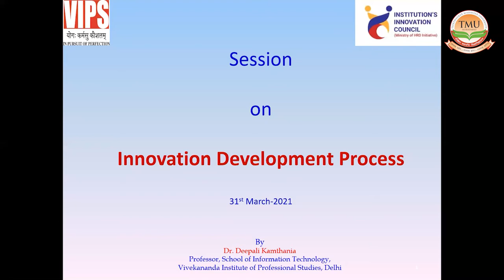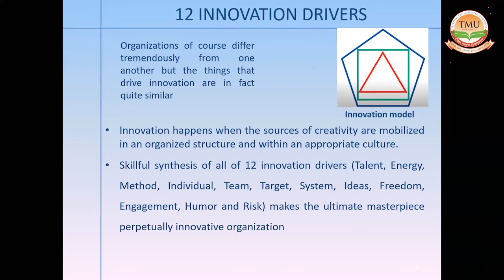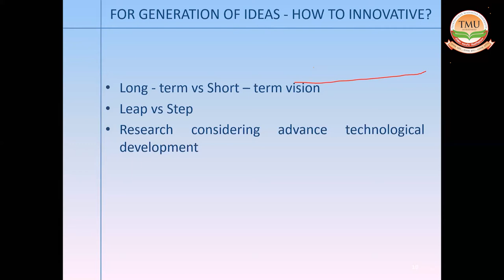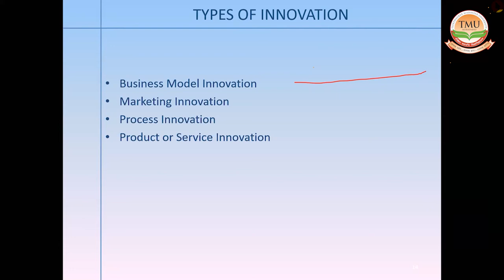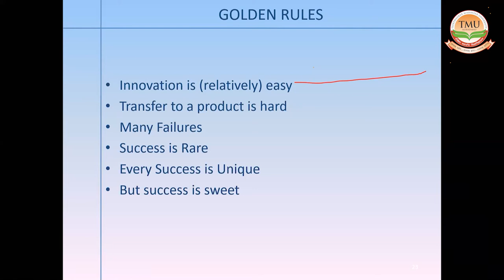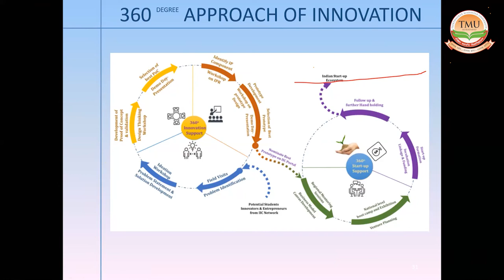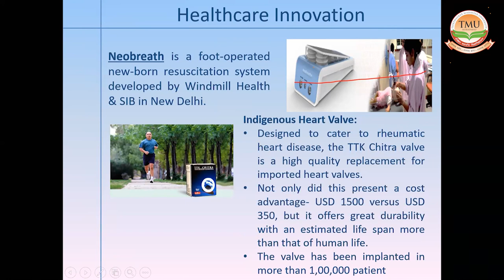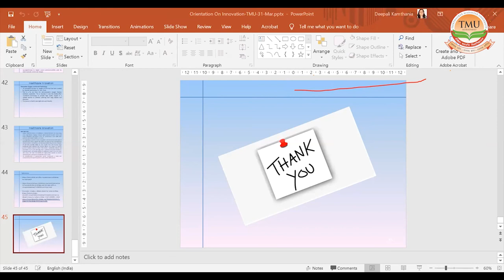TMU :: An Orientation session on Innovation By Innovation Ambassador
TMU :: An Orientation session on Innovation By Innovation Ambassador Prof. Deepali Kamthania